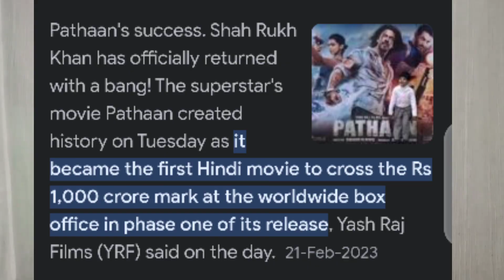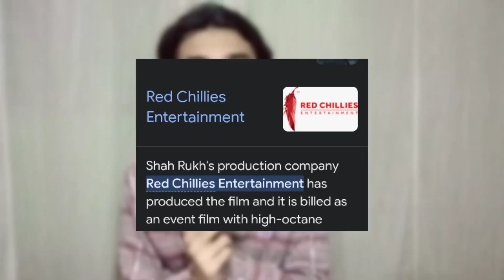Jawan Vs Pathaan movie | Shahrukh Khan | Deepika Padukone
In this video, we compare two highly anticipated movies, "Jawan" and "Pathaan," and discuss why "Jawan" stands out as a superior film. "Pathaan" tells the story of an Indian secret agent, Pathaan, who is on a mission to form a special unit, while a Pakistani general hires a private terror outfit to conduct attacks in India. On the other hand, "Jawan" follows a man driven by a personal vendetta to rectify the wrongs in society, as he encounters a monstrous outlaw responsible for extreme suffering. Join us as we delve into the intriguing plots, stellar performances, and cinematic elements that make "Jawan" a must-watch.